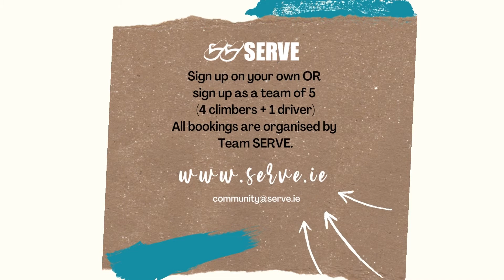Eamonn McKnight I SERVE 4 Peaks Challenge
SERVE volunteer, Eamonn McKnignt completed the SERVE Four Peaks Challenge a few years ago. Eamonn describes the experience in detail and shares why you should join the challenge this year?
Join us in climbing Ireland’s 4 highest provincial peaks the weekend of June 24th to 26th 2022. Climb in solidarity with our partners. Your every step will help raise vital funds to help empower women and young people in Asia and Africa.

When you sign up for this challenge, you are directly assisting women and young people on their uphill climb towards a prosperous life.